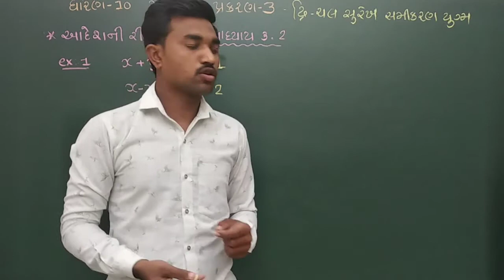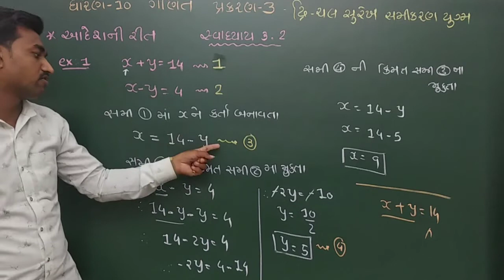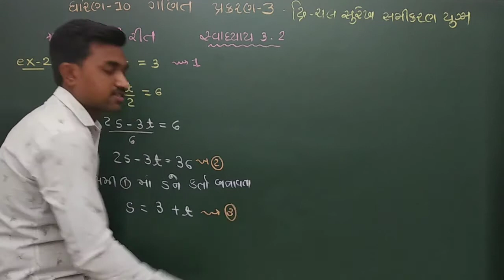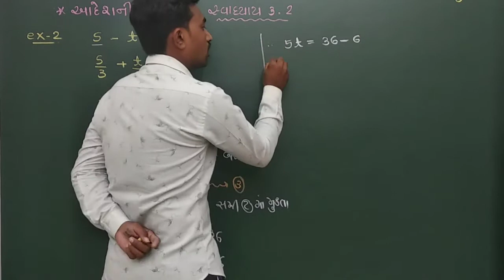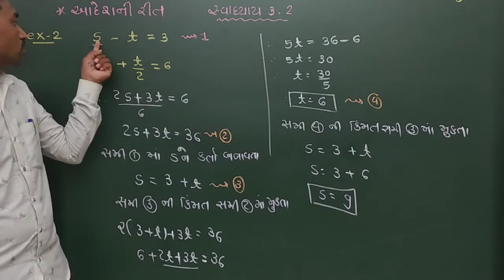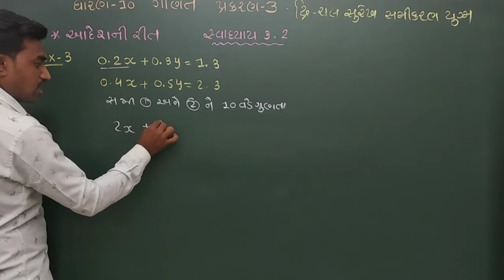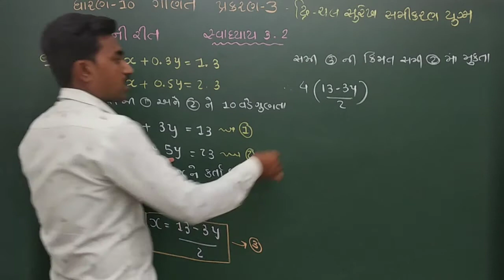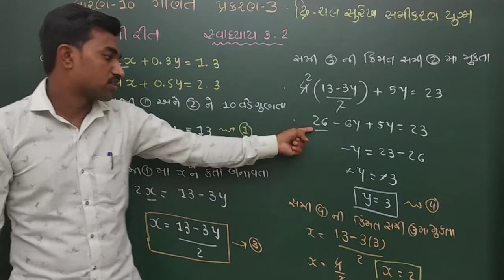આદેશ ની રીત ધોરણ 10 ગણિત પ્રકરણ 3 | દ્વિચલ સુરેખ સમીકરણ | સ્વાધ્યાય 3.2 | aadesh ni rit std 10 maths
આ વિડિયો માં ધોરણ 10 ગણિત પ્રકરણ 3  દ્વિચલ સુરેખ સમીકરણ યુગ્મ સ્વાધ્યાય 3.2 માં  આદેશ ની રીત વિષે વાત કરવામાં આવી છે
આદેશ ની રીત
આદેશ ની રીત ધોરણ 10
aadesh ni rit dhoran 10
aadesh ni rit std 10
# આદેશ ની રીત ધોરણ 10 ગણિત પ્રકરણ 3

                      આ વિડિયો માં ધોરણ 10 ગણિત પ્રકરણ 14 આકડાશાસ્ત્ર સ્વા 14.2  Ex 1,2 બહુલક મેળવવાની રીત 2 માર્કસ માટે ખૂબ જ ઉપયોગી છે તેના વિષે વાત કરવામાં આવી છે .

  પ્રકરણ 14 આકડાશાસ્ત્ર સ્વા 14.3  Ex 1,2 મધ્યસ્થ મેળવવાની રીત 3 માર્કસ માટે ખૂબ જ ઉપયોગી છે તેના વિષે વાત કરવામાં આવી છે .

પ્રકરણ 14 આકડાશાસ્ત્ર સ્વાધ્યાય 14.1 Ex 1 મધ્યક મેળવવાની ત્રણ રીત એક જ દાખલમાં સમજાવવામાં આવી છે.

આ વિડિયો માં ધોરણ 10 ગણિત પ્રકરણ 14 આકડાશાસ્ત્ર સ્વાધ્યાય 14.1 સમજવા માટે ની બધી જ વ્યાખ્યાઓ સમજાવવામાં આવી છે આ વિડિયો ગમે તો like કરો comment કરો share કરો અને આ ચેનલ ને subscribe કરો જેથી નવો વિડિયો તમારા સુધી પહોચી શકે ..